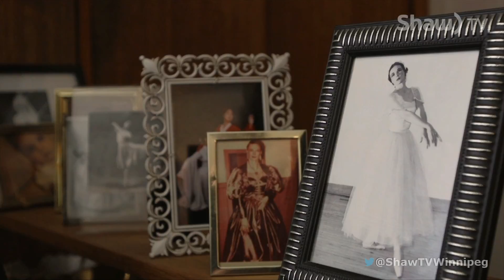Backstage 360: Episode Three Block Two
It’s Snack and A Movie with Rebecca Gibson and she brings a most delicious snack, and we get a glimpse of Winnipeg’s real diva!